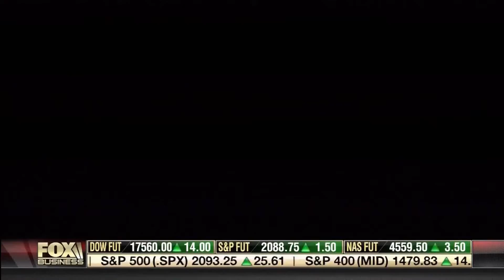WARNING: Robot War? - Jessie Jane Duff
Watch out for robots as military technology continues to advance